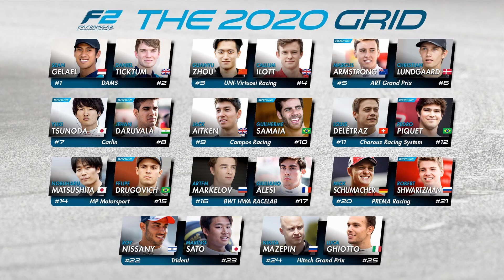Will MARCUS ARMSTRONG Be The Next KIWI in F1?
This video Marcus Armstrong and his chances on an f1 seat, and what will he achieve in the incoming F2 season? was about I hope you enjoyed it!

Rights for pictures/videos go to :
FOM
Formula 1
Dams
Toyota
Ferrari Driver Academy

What i used for this
Edit: DaVinci Resolve 17.0
Microphone: Ewent EW3552 Mic.
Voice edit: oceanaudio
Thumbnail: Bannersnack
Camera: iPhone 8